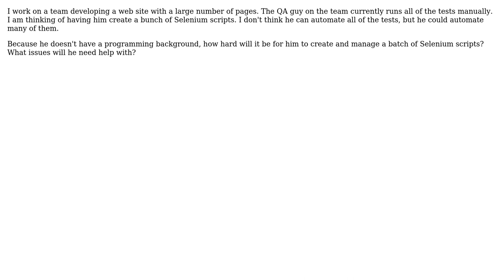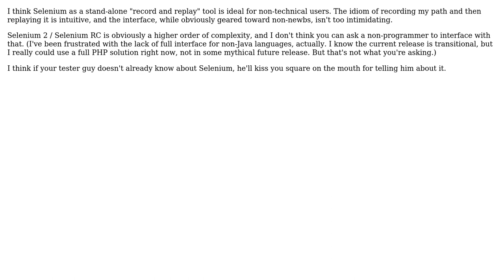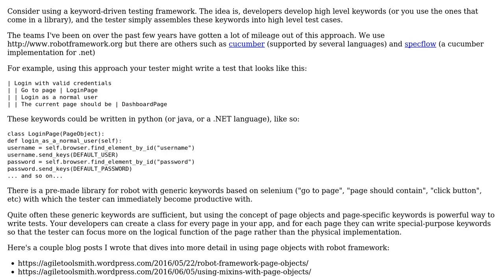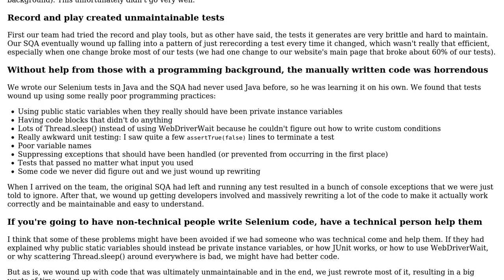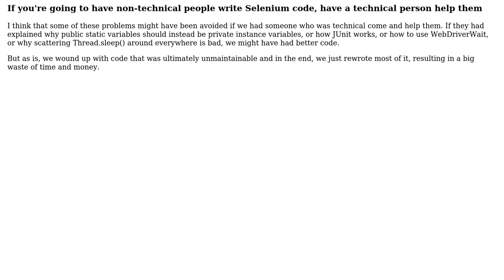Selenium and non technical team members (6 Solutions!!)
Selenium and non technical team members

With thanks & praise to God, and with thanks to the many people who have made this project possible! | Content (except music & images) licensed under CC BY-SA | Music | Images & others | With thanks to user Thunderforge user Ethel Evans user Eric Wilson user epotter user Domchi user Dan Ray user Bryan Oakley and the Stack Exchange Network Trademarks are property of their respective owners. You are responsible for your own actions.